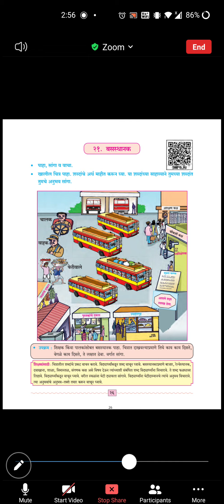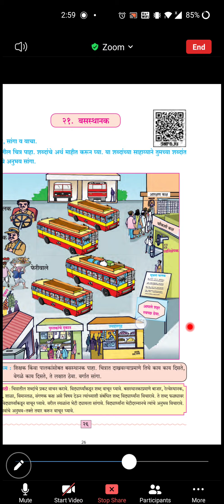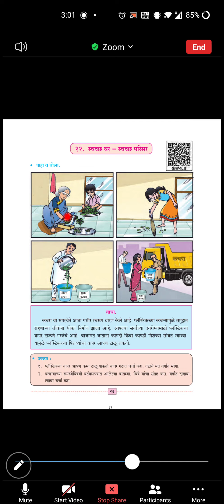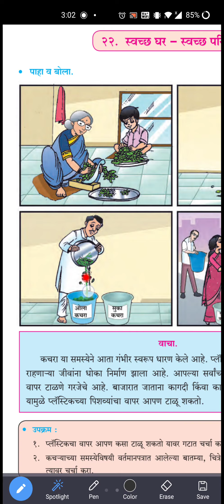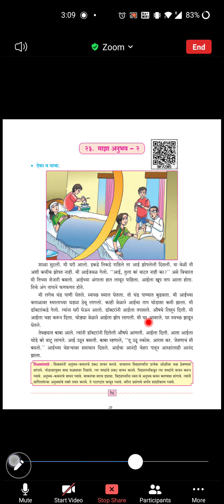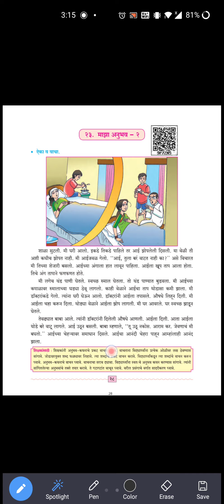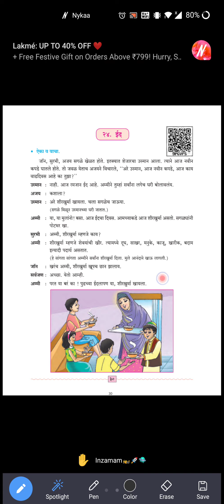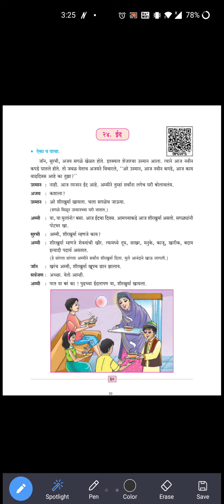Sharad V More English School Standard-4th. Subject-Marathi. Lesson- 21 to 24